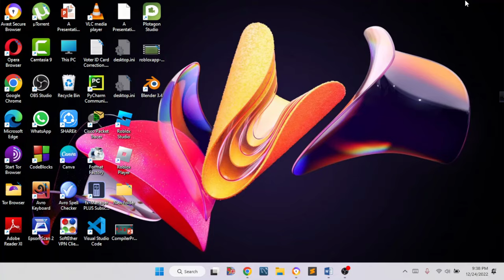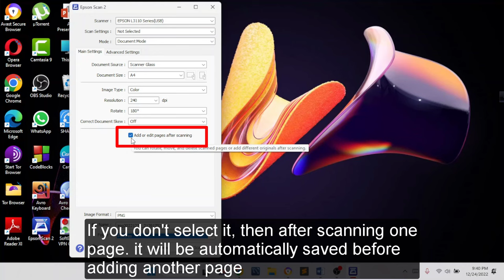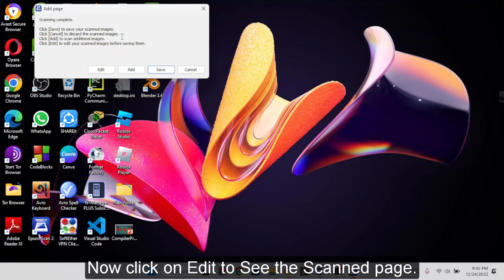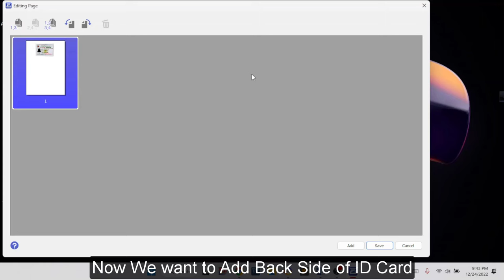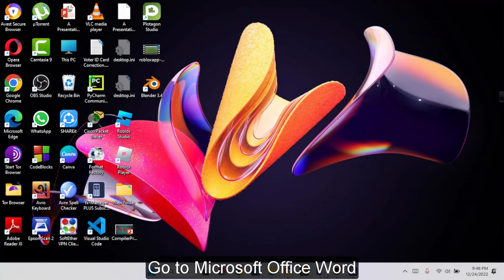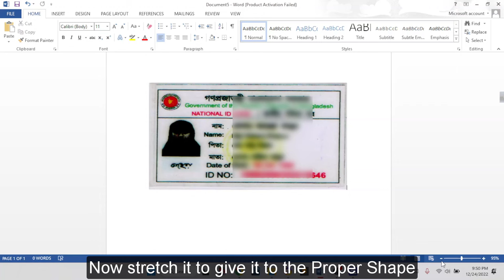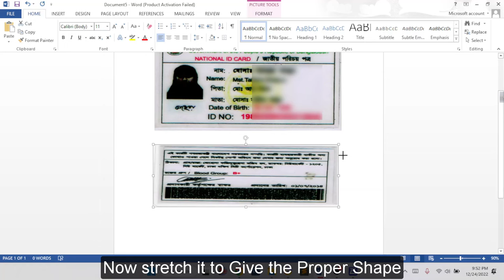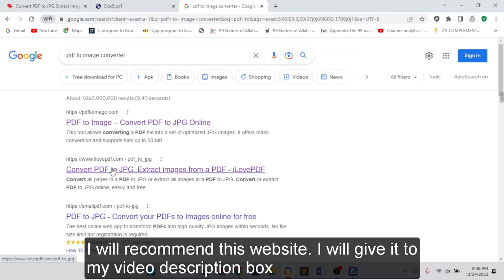How to Scan ID Card Both Sides on one Page in Epson L3110 Printer | How to Scan Both Side Documents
How to Scan Voter NID ID Card Both Sides on one Page in Epson L3110 Printer Scanner Machine. How to Scan Voter ID NID Card Aadhaar Card Both Sides. Scan Kaise Kare. How to Scan Both Side Documents in one page with Epson L3110 L3150 L3210 L3250 Printer Series. Voter NID Aadhaar Card Scan Kaise Kare. Both Side Page Scan Kaise Kare. both side aadhaar in one page Scan ID Card Both Sides At One. Duplex Scanning. NID Card scan এনআইডি কার্ড স্ক্যান করুন খুব সহজে. How to Scan Both Sides of a Document on One Paper. How to Scan Both Side Page into One Single Page in Epson Printer L Series. কিভাবে ভোটার আইডি কার্ড স্ক্যান করতে হয় ? এপসন প্রিন্টার মেশিনে কিভাবে স্ক্যান করতে হয়?